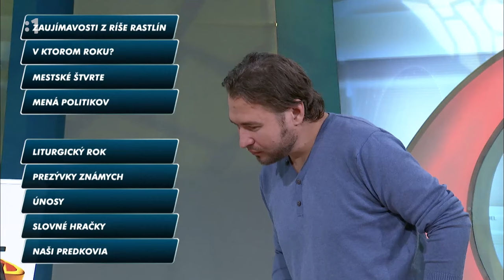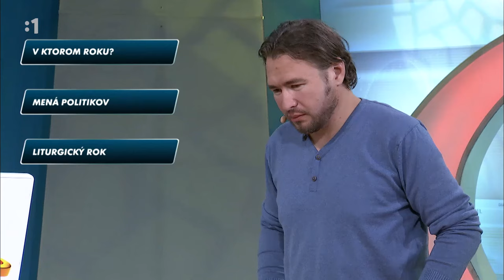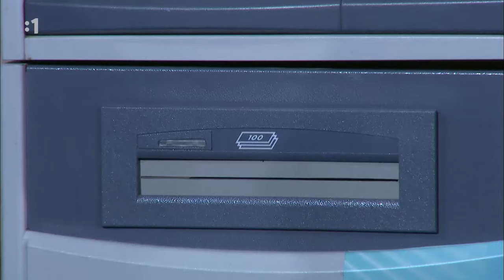Legendárny SLAVO! č.16